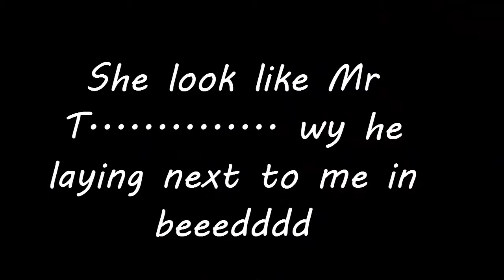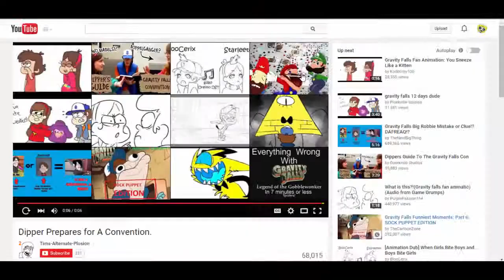Ajmv Dumb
IF UR SENTIVE TO CRUSES den dont even comment but i hope u liek my first ajmv... IN A LONG ITMMEMEMEME